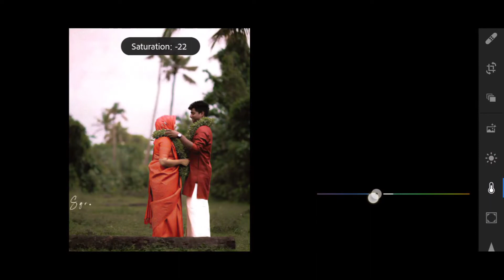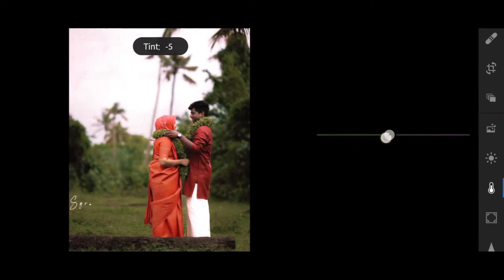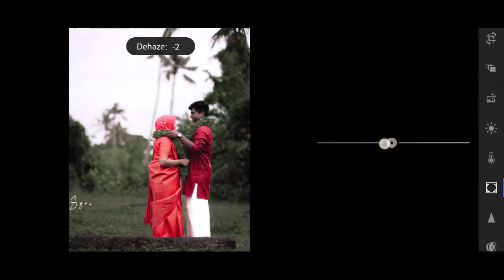Prime Tone | Lightroom Presets Malayalam | M Tech Editing|| Lightroom Preset 29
Hello Everyone, Two ways to get this preset:
• You can follow editing steps on the video
•You can download the preset DNG format iOS/Android

MY GEARS:🎬

MATERIALS:🛠

JOIN MY

keep Loving
Keep Supporting